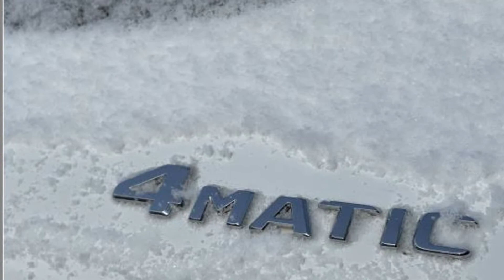Used 2019 Mercedes-Benz GLC GLC 300 WDC0G4KB9KF575208 Bayside, Long Island, Queens, New York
2019 Mercedes-Benz GLC GLC 300 WDC0G4KB9KF575208 Video

This 2019 Mercedes-Benz GLC GLC 300 WDC0G4KB9KF575208 is full of phenomenal features such as: